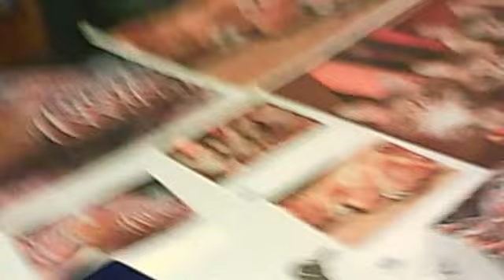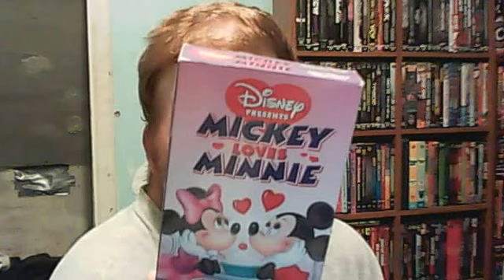VHS/DVD UPDATE 04/13/15